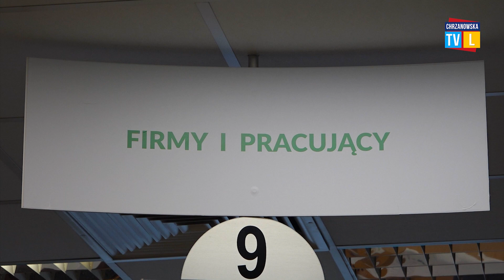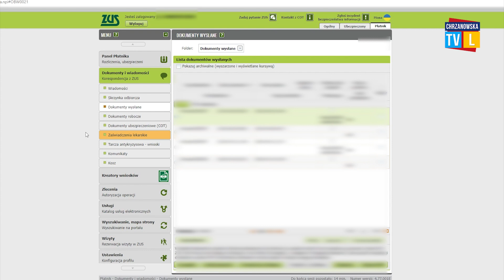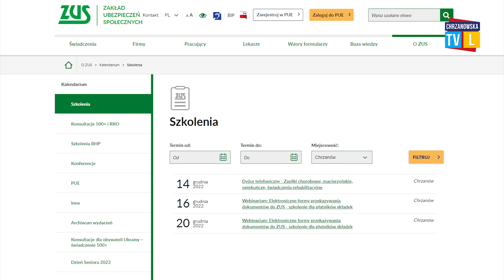Konto na PUE ZUS obowiązkowe dla wszystkich przedsiębiorców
Każdy przedsiębiorca do 30 grudnia ma obowiązek założenia profilu na Platformie Usług Elektronicznych ZUS. O szczegółach regionalny rzecznik prasowy ZUS województwa małopolskiego Anna Szaniawska.